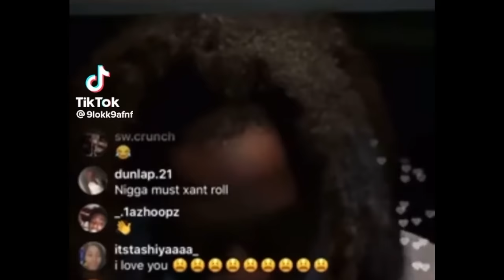20 Japanese Women VS 1 Black Guy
I flew all the way to Tokyo for this one! Had to take the challenge to the next level! Where should I go next?